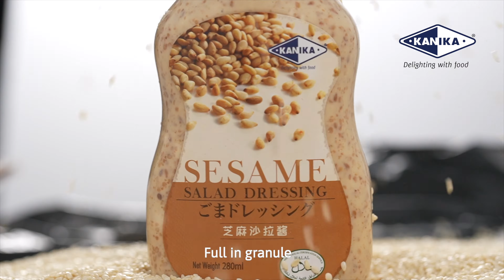(HD) Kanika Sesame Salad Dressing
Just Add Kanika Sesame Salad Dressing for maximum enjoyment at the tip of your taste buds

Kanika Malaysia
The official Youtube channel of all the wonderful premium frozen food supplier, Kanika has to offer. From recipes, new products, we bring a new look to how people interact with frozen food.